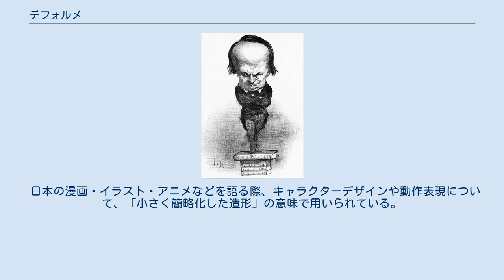デフォルメ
ユーゴーを描いた戯画。
広い額を、本来の人体ではあり得ないほど大きく誇張して描いている。
 デフォルメ（仏: déformer、動詞）、デフォルマシオン（仏: déformation、名詞）とは、絵画や彫刻などで、対象を変形・歪曲して表現すること。
 現代日本では、対象（主に人物）の特徴を誇張、強調して簡略化・省略化した表現方法との意味で用いることもあるが、これは日本独特の用法であり、本来のフランス語には誇張や簡略化の意味合いはなく、力学、地質学、数学などにおける「変形（する）」という意味で使われている。
 原始美術、近代美術、戯画、風刺画、イラストレーション、漫画、アニメと世界各地のあらゆる時代のさまざまな絵画表現に見られる表現手法である。
ただし、表現造作技術が稚拙あるいは未発達であるがゆえにバランスが現実的ではなくなってしまったものなどは、デフォルメとはいわない。
デフォルメとは、あくまで作り手の主観の反映として意図して変形させた造形表現である。
よって、単に現実的ではない造形を指してデフォルメと呼ぶのは妥当ではない。
 古くはエジプト絵画などにも見られる、横を向いている顔に正面を向いた目の形と正面を向いた身体を特徴とする人物造形などにもそのはじめは見られる。
人体の構造からするとありえない顔と体勢なのであるが、人物を描く際はこう描くと意図して決定されていた様式である。
 日本の土偶などは、それがあくまでも人間を形作ることを意図して作ったものか、はたまた神や精霊など人外にあたるものを意図して作ったものかが定かでないため、人体をデフォルメして作ったものだとして語ることは適切ではない。
デフォルメとは、対象となる原型を意図をもって変形して表現する手法なのであって、神や精霊はあのような非人間的な形をしているのだとして作られたのだとしたら、それはデフォルメではない。
神や精霊をあくまで「見た」がままに写実的に表したことになるからである。
埴輪についても同様である。
馬に乗った小さな人がたの造形などを、人間にしては馬よりも小さすぎるから人間をデフォルメしたに違いないなどと考えるのは誤りで、そもそも、馬に乗っているそれが人間であるとは限らない。
神や精霊を馬が載せているとするならば、それは人間をデフォルメしたものではなく、神や精霊を人間が「見た」とおりに写実的に表したことに他ならない。
 原始美術以降、自然を模倣し忠実に再現する時代を経て、中世から近代にかけては東洋でも西洋でも戯画や風刺画としてデフォルメされた絵画が数多く描かれる。
近代美術においては主観や感情を表現することを求め、強調して描きたいという感情や画面の構成上の必要性を優先し、対象を変形し歪めて表現することが個性的表現とされるようになる。
 エル・グレコ『第五の封印』。
16世紀のマニエリスムに見られた、本来の人体ではあり得ないほど長すぎる身体と小さすぎる頭による10頭身以上に引き伸ばされた人体表現。
 瓶や果物などの静物画を数多く残したポール・セザンヌなどは、自然の中に「造形」を見つけ出そうとし、「自然を円筒形と球体と円錐体で捉えなさい」という言葉を残した。
静物画というと見えたものをそのまま写実的に描いた絵でありデフォルメとは対極に位置するものであると思われがちであるが、この言葉によるならば、静物画は主観による変形と単純化を指向した表現の一種であるともいえ、この単純化の指向は形態の抽象化への方向付けをも生み出し、後にパブロ・ピカソらのキュビズムを生むことにもなった。
16世紀にはマニエリスムと呼ばれる均斉美を壊す絵画様式が流行し、エル・グレコなどは人体の比率を無視して異様に引き伸ばされた人物造形を描いている。
 日本の漫画・イラスト・アニメなどを語る際、キャラクターデザインや動作表現について、「小さく簡略化した造形」の意味で用いられている。
 ^ 『大辞林』三省堂。